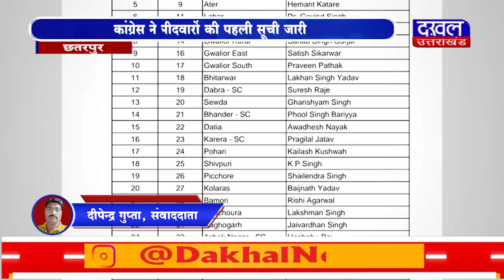DAKHAL NEWS कांग्रेस उम्मीदवारों की पहली सूची जारी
कांग्रेस उम्मीदवारों की पहली सूची जारी
कांग्रेस ने जताया पुराने चेहरों पर भरोसा